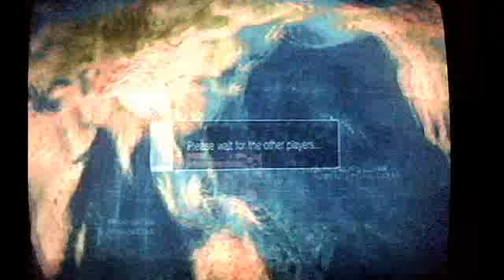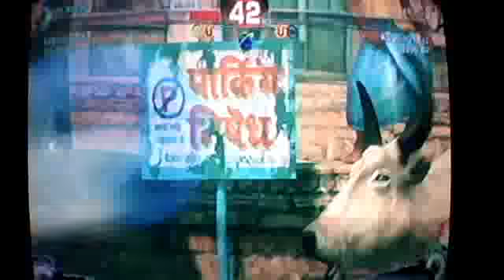SSF4 Online Matches - Liquid SRK(Dudley) vs KS WreQ LazZ(Ryu) #204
Matches Against online friends.